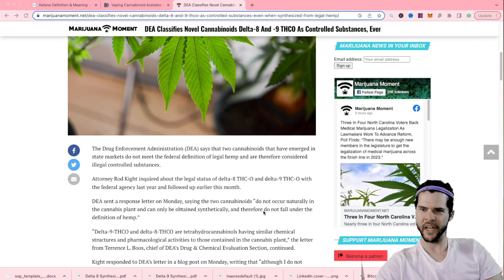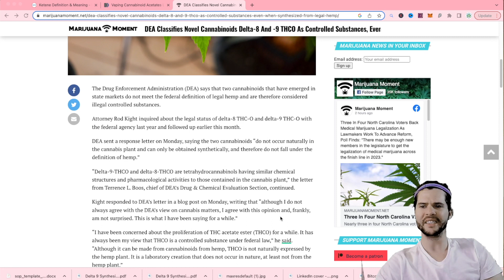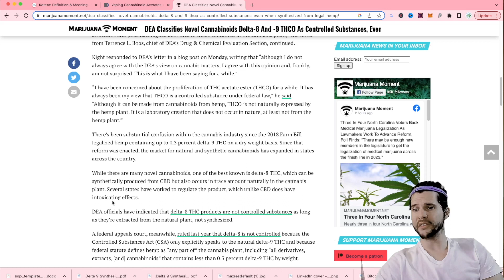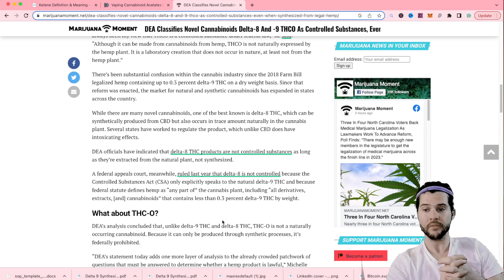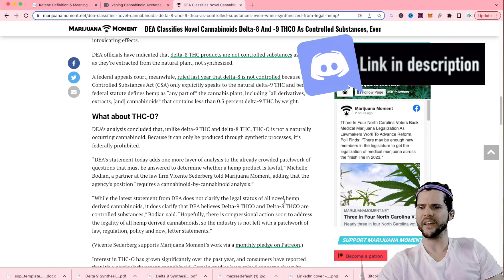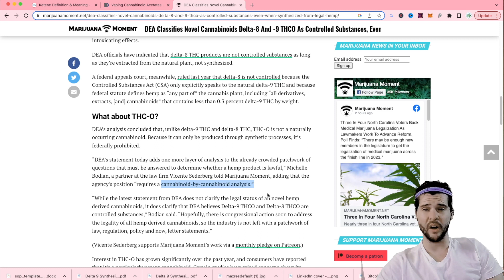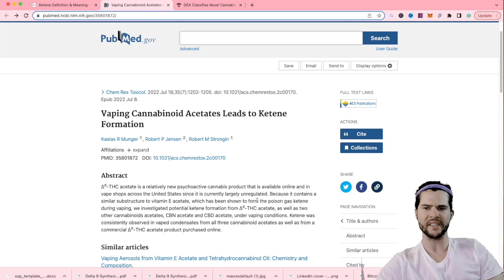WARNING: THCO will get you JAIL time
Questions? Help us help you more. Fill out this form.

Make sure to get your spot in line for the world's number one turnkey extraction and post production system!

We have over 10 years experience helping people just like yourself become the world's top competitors in the Cannabis/Hemp industry. If you would like to move forward with yourself / your company don't hesitate to reach out. Our staff are always available to help you!

Our videos go in depth on closed loop extraction and how that differs from open loop or passive systems, how to make cannabis oil like wax, shatter, budder, honeycomb and much more. We also go specifically in depth on how to build extraction labs and the research for converting cbd or hemp oil into binoids like HHC, DELTA 8, THCO, THCP, DELTA 10, CBC and CBN. We show our students how to make thca diamonds using propane and butane. We give in depth paramaters to cannabis oil filtration and winterization for making high quality pharmaceutical products like vape cartridges and rick simpson oil. Every week we offer cannabis legalization news so you can always keep up to date on the latest and greatest in the cannabis industry. We are marijuana consultants dedicated to helping you build hydrocarbon extraction facilities equipped with color remediation short path distillation solvent recovery and much more. We have also worked with some of the big names in the industry like Mile High Extracts, Precision extraction solutions, Cascade Sciences, Root Sciences, Across International, MTA, USA Labs, Lab Society and many many more!